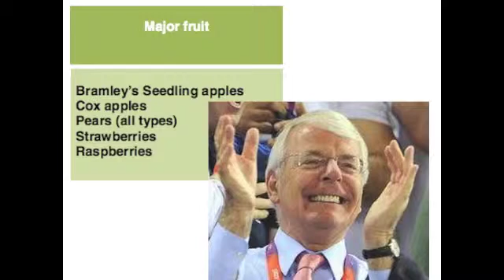New Labour, Banana Danger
A party political broadcast from the Conservative Party